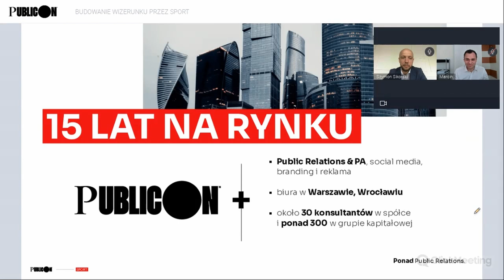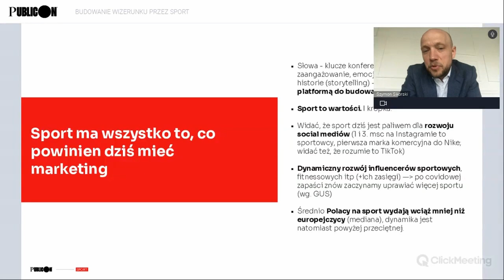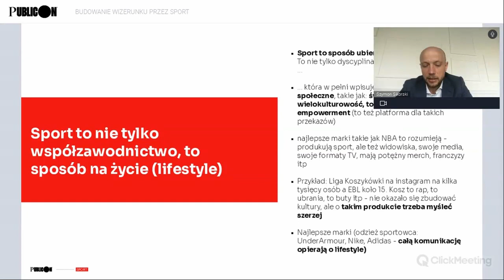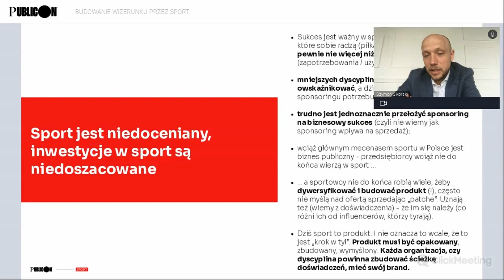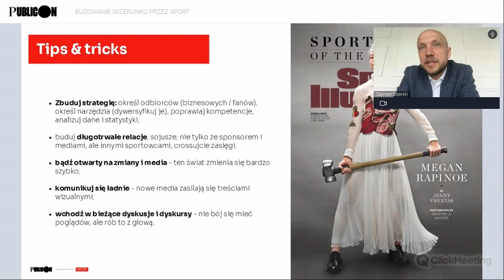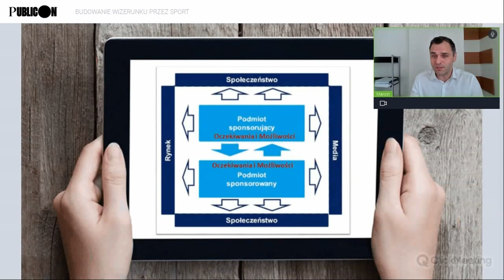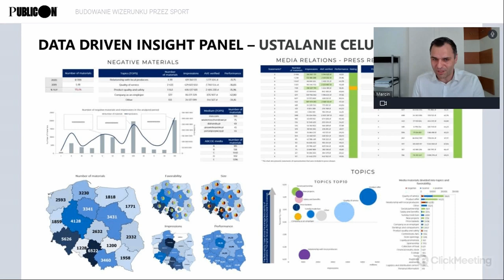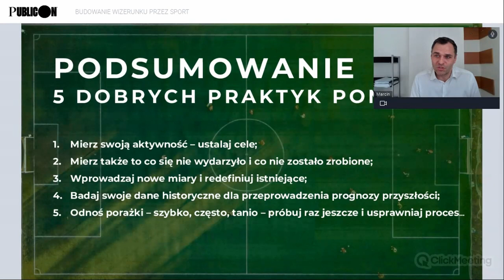Budowanie wizerunku przez sport - WEBINAR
W 2021 roku Publicon rozszerzył swoją ofertę PR o kompleksowe doradztwo w zakresie marketingu sportowego. Współpracujemy z największymi markami w kraju zaangażowanymi w sponsoring sportu, ale także z wieloma aspirującymi sportowcami przebijającymi się do światowej czołówki w swoich dyscyplinach. Wierzymy, że sport to nie tylko logo na koszulce, ale także nośnik wartości i emocji – tego, co decyduje dziś o skuteczności komunikacji.

W codziennej pracy szukamy spójności między wizerunkiem sportowców, a potrzebami i celami biznesu. Budujemy relacje, tworzymy platformy komunikacji. Firmom pozwalają realizować cele biznesowe, a sportowcom tworzyć silne marki osobiste, które napędzają rozwój kariery. Wspólnie z agencją PRESS-SERVICE Monitoring Mediów stworzyliśmy unikatowy system monitorowania efektów zaangażowania sponsoringowego. Mamy też czynny udział w rozwijaniu platformy TheSport.pl – portalu łączącego świat sportu, biznesu, marketingu i lifestyle'u.

O budowaniu marki poprzez zaangażowanie w sport opowiedzieli CEO Publiconu Szymon Sikorski i Dyrektor Badań i Rozwoju Biznesu PRESS-SERVICE Marcin Szczupak.